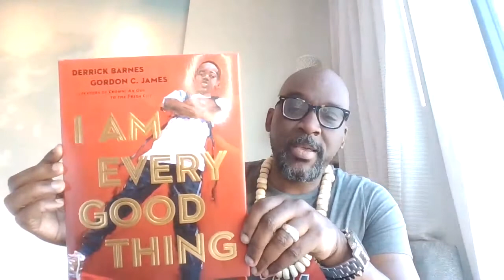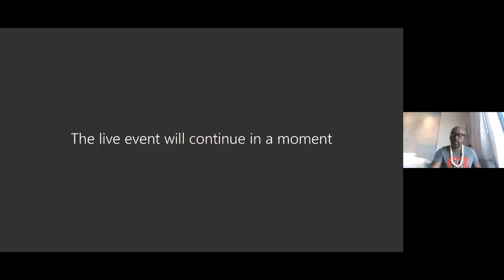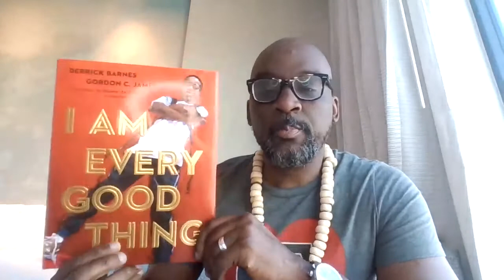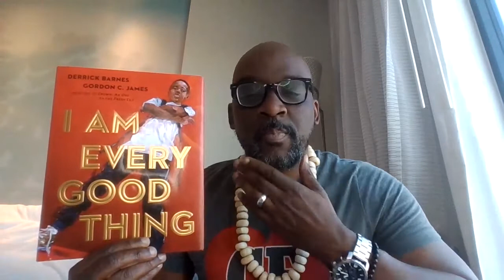Flipgrid Live Event: We All Need Community with Derrick Barnes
Derrick Barnes is a New York Times best-selling author. In this Flipgrid Live Event he speaks on the importance of representation and reads New York Times bestseller, I Am Every Good Thing.